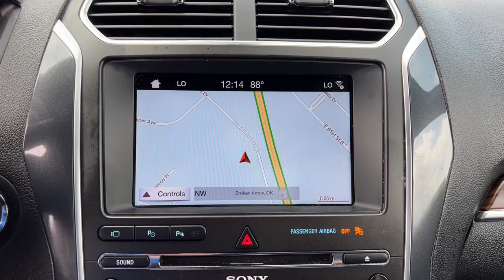2018 Ford Explorer Tulsa, Broken Arrow, Joplin, Bixby, Owasso, OK P0110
Gray Used 2018 Ford Explorer available in Tulsa, Oklahoma at Matthews Ford. Servicing the Broken Arrow, Joplin, Bixby, Owasso, OK area.

Matthews Ford
1101 Southwest Expressway Drive

Ingot Silver 2018 Ford Explorer Limited FWD 6-Speed Automatic with Select-Shift 3.5L V6 Ti-VCTOdometer is 26688 miles below market average!Awards:* 2018 KBB.com 10 Most Awarded Brands * 2018 KBB.com Brand Image Awards
ENGINE: 3.5L TI-VCT V6,Front Wheel Drive,Power Steering,ABS,4-Wheel Disc Brakes,Brake Assist,Aluminum Wheels,Tires - Front Performance,Tires - Rear Performance,Temporary Spare Tire,Heated Mirrors,Power Mirror(s),Integrated Turn Signal Mirrors,Power Folding Mirrors,Rear Defrost,Privacy Glass,Intermittent Wipers,Variable Speed Intermittent Wipers,Rear Spoiler,Remote Trunk Release,Power Liftgate,Power Door Locks,Daytime Running Lights,Automatic Headlights,LED Headlights,Fog Lamps,AM/FM Stereo,CD Player,Navigation System,Premium Sound System,Satellite Radio,MP3 Player,Auxiliary Audio Input,HD Radio,Requires Subscription,Steering Wheel Audio Controls,MP3 Player,Telematics,Auxiliary Audio Input,WiFi Hotspot,Smart Device Integration,Requires Subscription,Bluetooth Connection,Pass-Through Rear Seat,Heated Rear Seat(s),Rear Bench Seat,Adjustable Steering Wheel,Trip Computer,Power Windows,3rd Row Seat,Leather Steering Wheel,Heated Steering Wheel,Keyless Entry,Power Door Locks,Keyless Entry,Power Door Locks,Keyless Start,Hands-Free Liftgate,Universal Garage Door Opener,Cruise Control,A/C,Rear A/C,Climate Control,Multi-Zone A/C,A/C,Woodgrain Interior Trim,Power Driver Seat,Power Passenger Seat,Leather Seats,Bucket Seats,Heated Front Seat(s),Driver Adjustable Lumbar,Passenger Adjustable Lumbar,Seat Memory,Cooled Front Seat(s),Driver Vanity Mirror,Passenger Vanity Mirror,Driver Illuminated Vanity Mirror,Passenger Illuminated Visor Mirror,Auto-Dimming Rearview Mirror,Floor Mats,Mirror Memory,Remote Engine Start,Keyless Start,Remote Engine Start,Power Windows,Power Door Locks,Trip Computer,Mirror Memory,Engine Immobilizer,Security System,Traction Control,Stability Control,Traction Control,Front Side Air Bag,Rear Parking Aid,Tire Pressure Monitor,Driver Air Bag,Passenger Air Bag,Front Head Air Bag,Rear Head Air Bag,Passenger Air Bag Sensor,Knee Air Bag,Driver Restriction Features,Child Safety Locks,Back-Up Camera